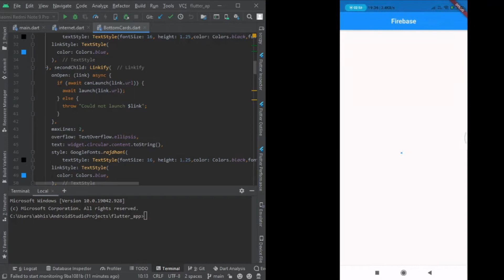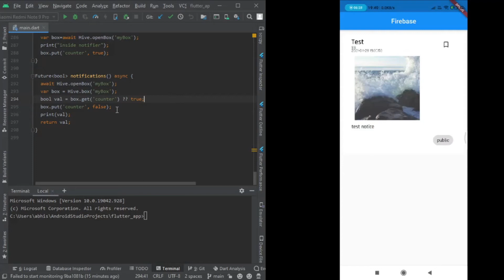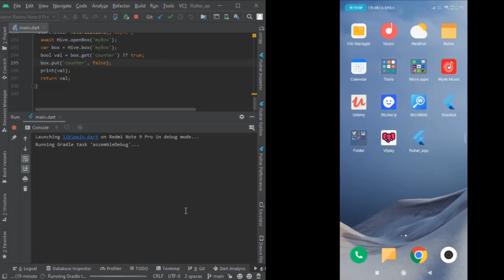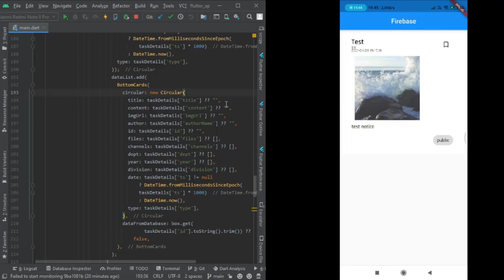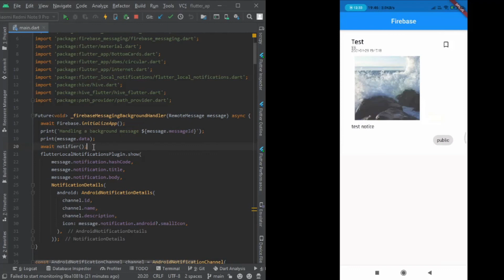Flutter | how to reduce firebase cost | Cut down Firestore / Firebase Reads by 100x!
This video shows how to reduce firebase reads & costs to save on billing.

how to reduce firebase cost
how to reduce firebase reads
Timecodes
0:00 - Intro and setup
3:24 - Method 1
8:28 - Method 2